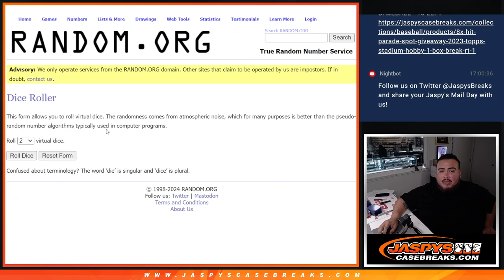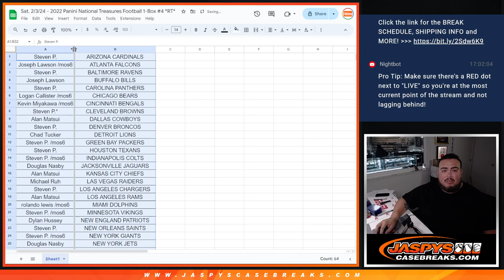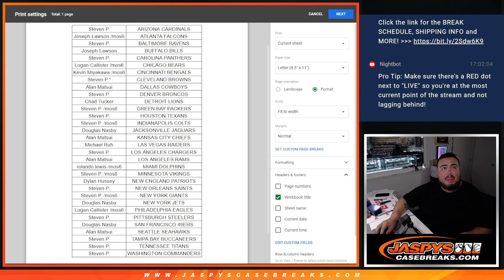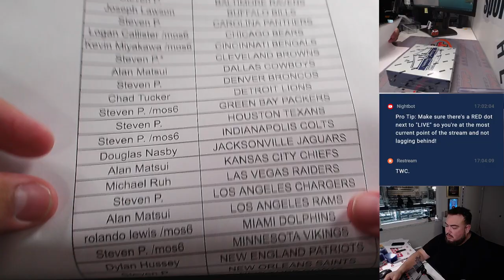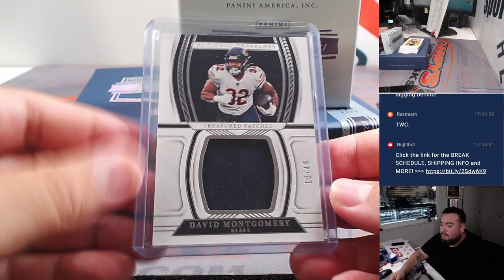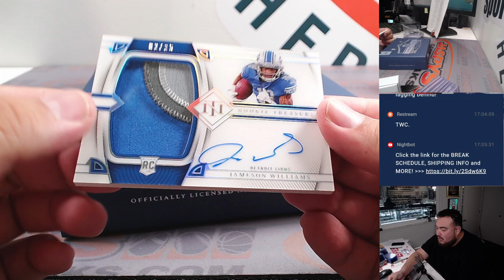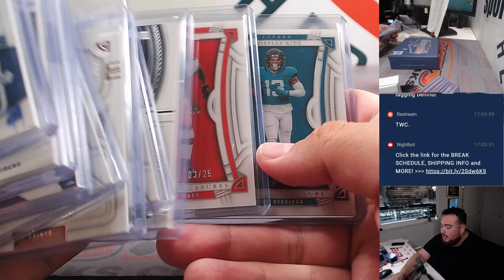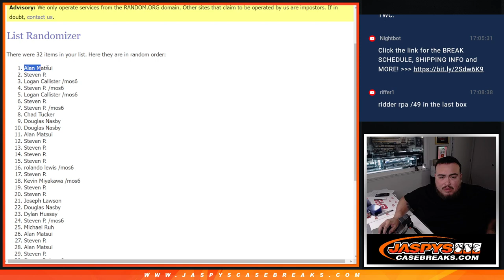Sat. 2/3/24 - 2022 Panini National Treasures Football 1-Box #4 *RT*